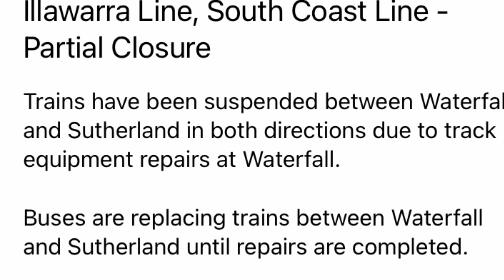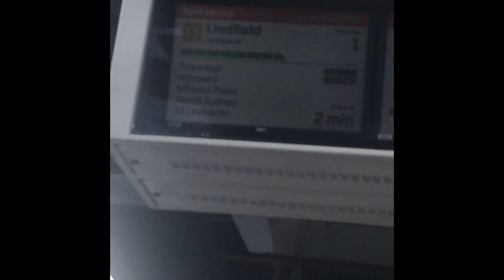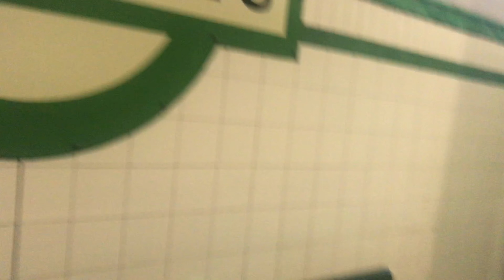Trainspotting with Friends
I had the chance to be apart of Obsessed with Trains 3 year channel celebration. This is the video of the meetup with various people in the trainspotting community going trainspotting